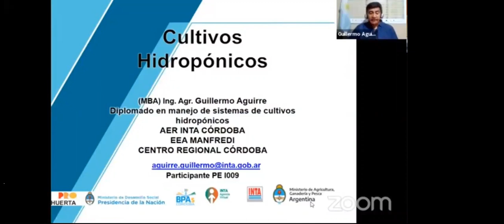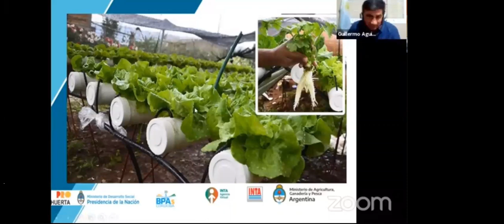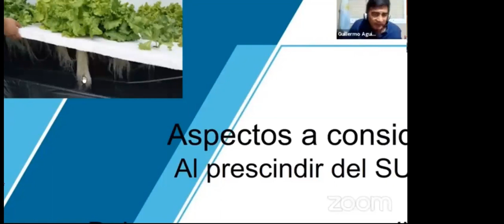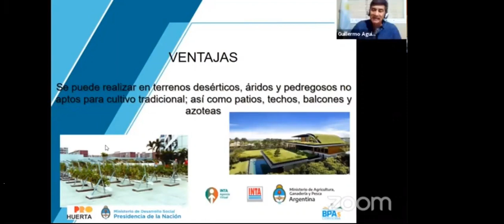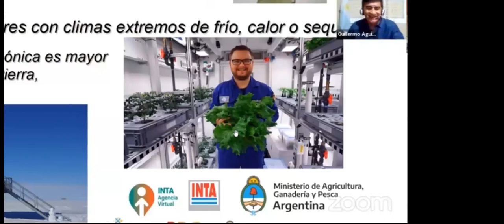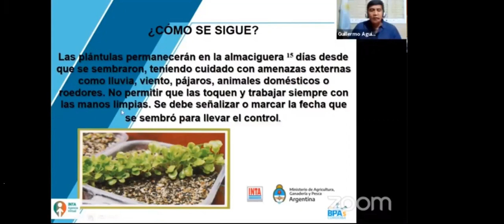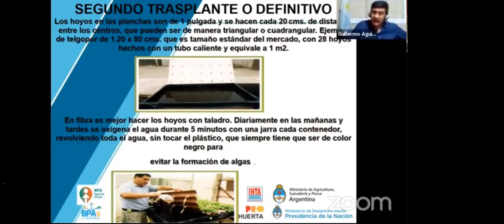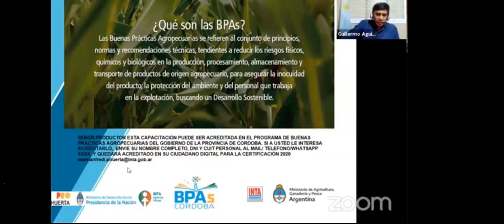CAPACITACIÓN HIDROPONÍA FAMILIAR URBANA Y PARA EMPRENDEDORES CON INTA - VIDEO 1 DE 4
Curso de producción en Hidroponía para el hogar y comercial.
Se abordan los sistemas de producción de plántulas, soluciones nutritivas y sistema hidropónicos.